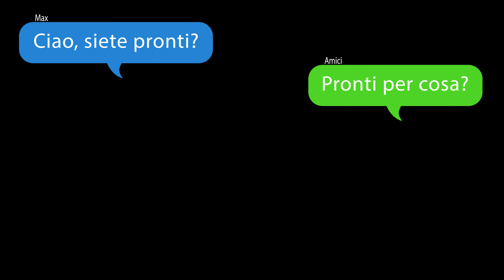Tonezza del Cimone - agosto 2019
Riprese fatte a Tonezza del Cimone nell'agosto del 2019. Parte sono state fatte nella valle dei ciliegi dove si trova il percorso di excalibur.